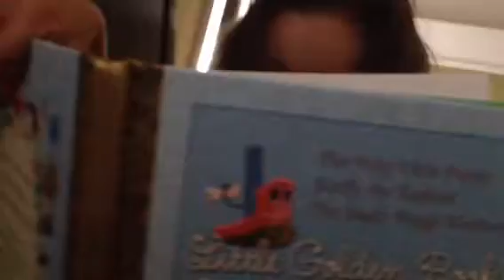Storytime3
Reading to mommy